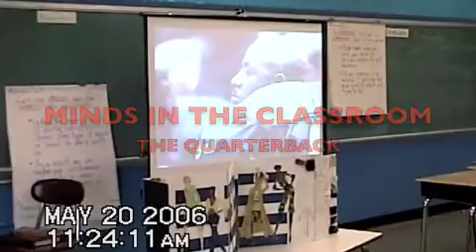MINDS TV -THE QUARTERBACK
MINDS, Inc.

MINDS specializes in teaching highly charged sessions in leadership development, team building, goal setting and providing motivational keynotes. With over 25 years of experience and insiders secrets, CEO & Founder of MINDS author Darryl C. Walls has a proven track record giving corporations, schools, faith-based organizations, community groups and individuals, tools that have immediate and ongoing impact.

Each session is personally designed to meet the needs of the audiences. Whether the need is specific leadership training or keynote speaking MINDS provides tools that will give audiences the ultimate leadership edge they deserve!

Led by Walls, MINDS sessions are practical, powerful, simplified presentations that give audiences a road map for optimizing their potential. From top executives, religious leaders and managers to support staff and students, exceptional results are always attained. MINDS shares insider's knowledge that is a testament to companys mantra Mental Intensity Naturally Determines Success.